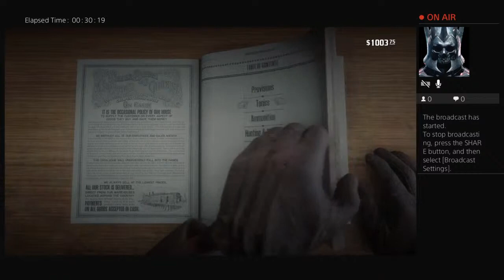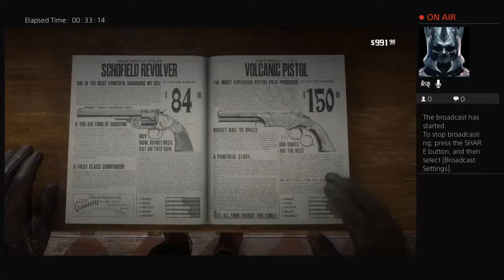boyuri22 Can I have your PS Plus?